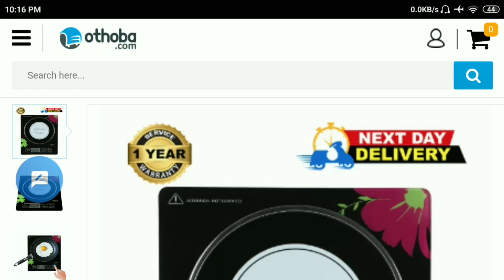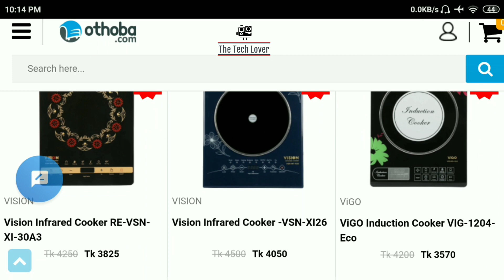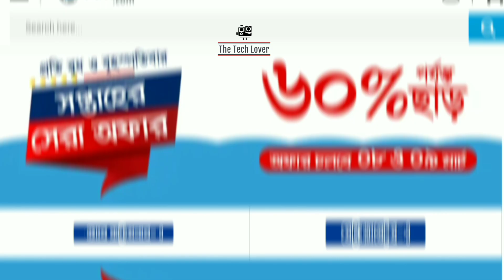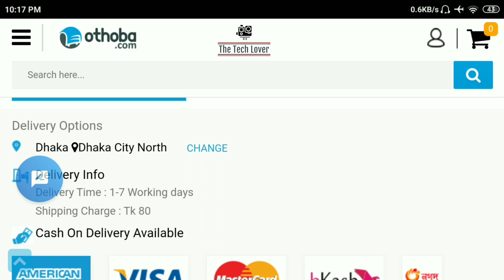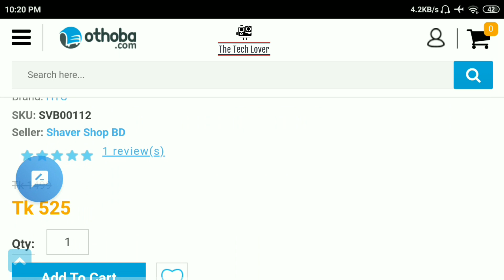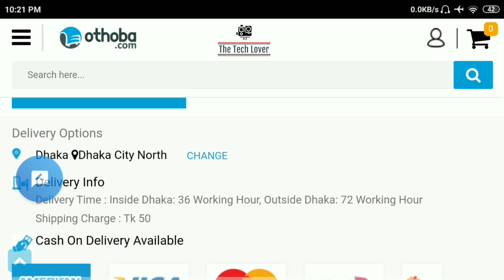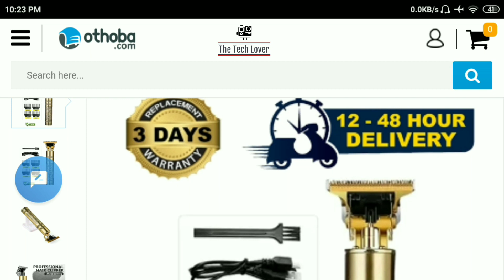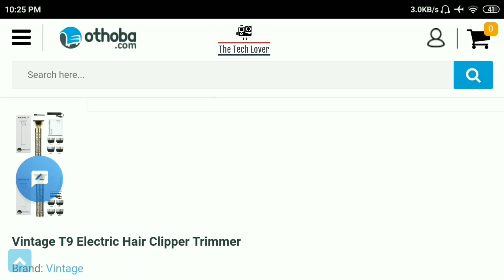ক্যাশ অন ডেলিভারিতে আবার এডভ্যান্স লাগে কেন? othoba.com এর পার্শিয়াল পেমেন্ট সিস্টেম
ক্যাশ অন ডেলিভারিতে আবার এডভ্যান্স লাগে কেন? পার্শিয়াল পেমেন্ট সিস্টেম othoba.com এর

Hi,
This is the "The Tech Lover" channel. Professionally I am a Digital Content Creator.
Besides my profession, I love to explore new places or cities. I'm based in Bangladesh but roaming around the Globe.
I will try my best to create this platform where people will see the world through my eyes.

My Gears & Essential Videos
_________Feel free to contact at_________

This channel may use some copyrighted materials without specific authorisation of the owner but contents used here falls under

The Tech Lover || The Tech Lover || The Tech Lover
This video is completely Copyrighted to The Tech Lover]